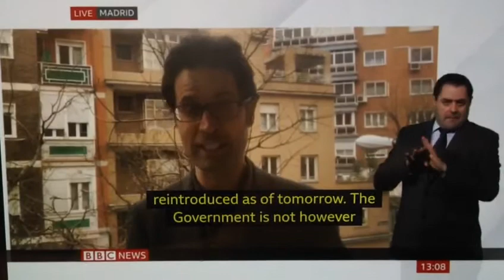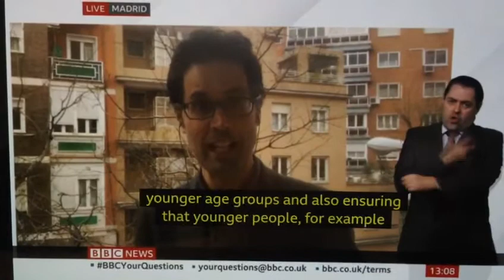BBC News talks live to BBC Madrid Correspondent on 60,000 Omicron cases/Reintroduction of facemask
BBC News at One with BSL interpreter on BBC News Channel on Thursday 23rd December 2021.

BBC Madrid Correspondent Guy Hedgecne in Madrid, talks live to Jane Hill.